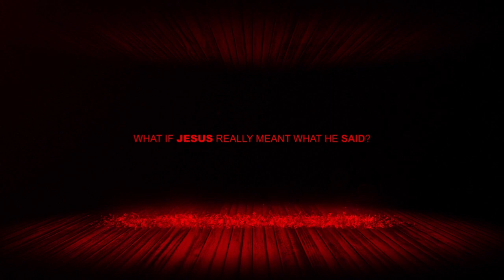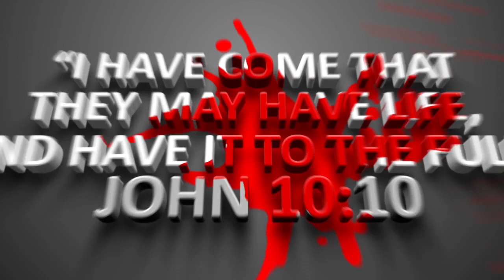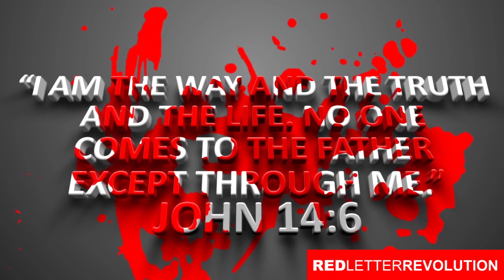RED LETTER REVOLUTION by Shane Claiborne and Tony Campolo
Best-selling authors Shane Claiborne and Tony Campolo talk candidly about the life and teaching of Jesus and the wisdom he offers our fractured world.

For all the Christians facing conflict between Jesus' words and their own lives; for all the non-Christians who feel they rarely see Jesus' commands reflected in the choices of his followers; Red Letter Revolution is a blueprint for a new kind of Christianity, one consciously centered on the words of Jesus, the Bible's "red letters."

Framed as a captivating dialogue between Shane Claiborne, a progressive young evangelical, and Tony Campolo, a seasoned pastor and professor of sociology, Red Letter Revolution is a life-altering manifesto for any Christian. It is a call to a lifestyle that considers first and foremost Jesus' explicit, liberating message of sacrificial love.

Shane and Tony candidly bring the words of Jesus to bear directly on contemporary issues of liturgy, community, Islam, hell, homosexuality, civil disobedience, and twenty other critical topics for modern believers. The resulting conversations reveal the striking truth that Christians guided unequivocally by the words of Jesus will frequently reach conclusions utterly contrary to those of mainstream evangelical Christianity.

If the Jesus who speaks to you through the gospels is at odds with the Christian culture you know, if you have ever wanted to stand up and say "I love Jesus, but that's not me," Red Letter Revolution will prove that you are not alone—you may have been a Red Letter Christian all along.